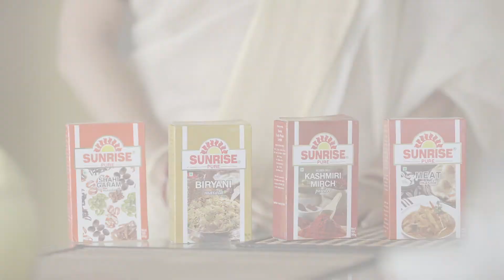Sunrise Puja Teaser 1